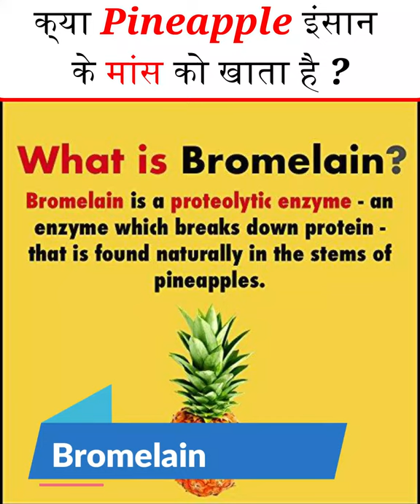Does pineapple eat human flesh ? | क्या पाइनएप्पल इंसान के मांस को खाता है ?